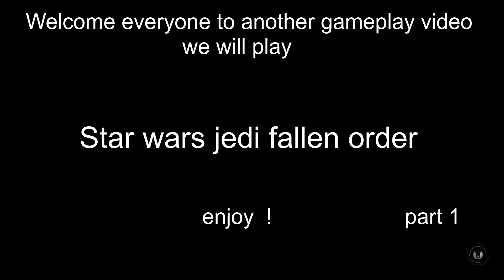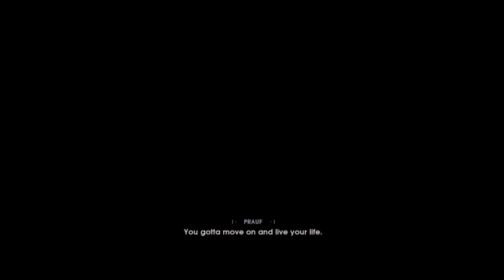Star wars jedi fallen order Part 1 Meeting The Second Sister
Star wars jedi fallen order Part 1